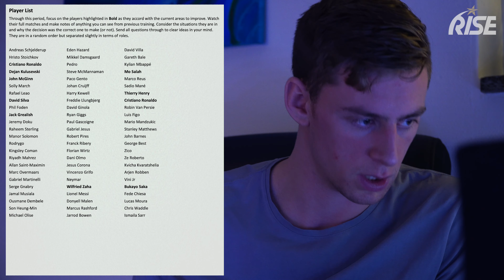A WEEK OF TRAINING - Episode 9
PROJECT REBORN ⚪️ ⚫️ 🔴

WHAT IS 'PROJECT REBORN'? ⚪️ ⚫️ 🔴

A 6-12 month initiative that will run over the course of 2024. During this period the aim is to (with the exclusion of team football) go through a transformation technically, physically, tactically & mentally. With the absence of team football, all my time and energy will be freed up to work on my individual weaknesses as well as being able to more thoroughly document this project ⚽️

If you're a player with ambitions of taking your career to the next level, this is THE place to be in 2024. I will be showing you exactly how I train, both on the pitch and in the gym; what I eat, how much I sleep and so much more...
...but not only that! I will also try new and never-seen-before ways of improving as a footballer through experimenting with alternate training styles, futuristic products and more! ✨

'PROJECT REBORN' will end with me fully committing to signing a new professional contract, so you will be part of the entire process from the beginning until the end! ✍️

🔴 🟡 🟢  WANT TO RECOVER LIKE A PRO?
Get a FREE WHOOP 4.0 and ONE FREE MONTH when you join with my link ➡️

🤝🏼 JOIN The OJ WHOOP SQUAD! ↩️
Code: COMM-2D8FF0

⚽ GEAR FOR FOOTBALLERS:
Massage Gun
Massage Ball

🎥  GEAR FOR CONTENT CREATORS:
Camera Microphone
Small Tripod (Camera)
Small Tripod (Phone)

⌚ TIMESTAMPS:
00:00-03:57 Gym Session (D)
03:58-06:56 Phone Call with RISE Football
06:57-10:12 Gym Session (E)
10:13-17:33 Practicing Heading in VR (Rezzil Player)
17:34-20:51 Reaction Training (Rezzil Player)
20:52-22:12 BeYourBest Session
22:13-27:18 Gym Session (F)